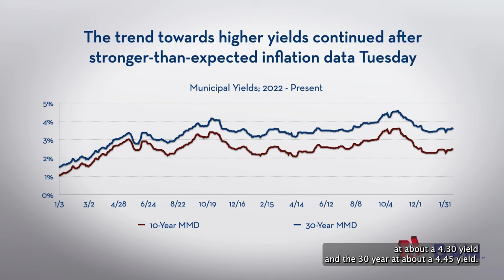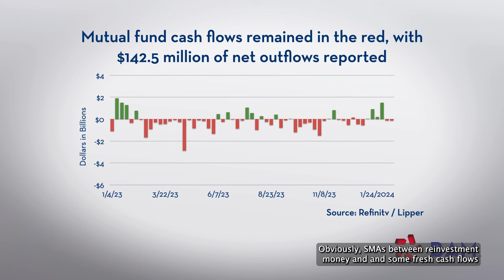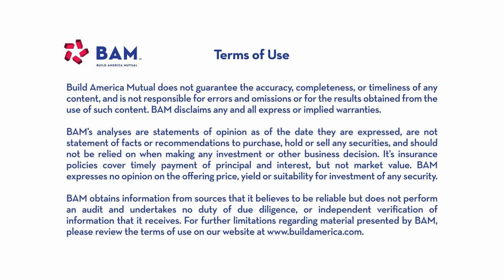Strong Inflation Reports Send Muni Yields Higher; BAM Weekly Update, 2/16/24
Consumer and producer prices rose more than expected in January, and bond yields moved higher in response. Municipal Bond yields outperformed the Treasury market, with modest supply and solid reinvestment demand supporting strong pricing on new issues, including a $182 million sale of BAM-insured bonds for Rowan University New Jersey. Next week’s BAM-insured calendar is on track to top $250 million, even as overall supply is lower due to the Presidents Day holiday.